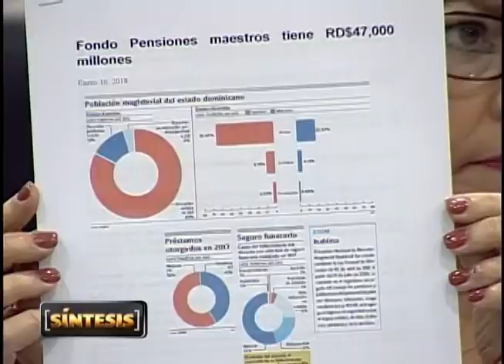Director de Inabima explica sistema de aportaciones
Yuri Rodríguez Santos, director del Instituto Nacional de Bienestar Magisterial, explicó el funcionamiento del sistema de protección social para los docentes estatales